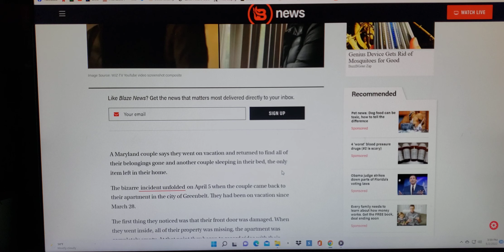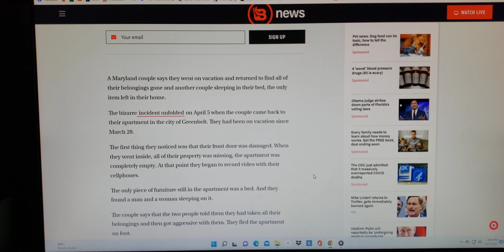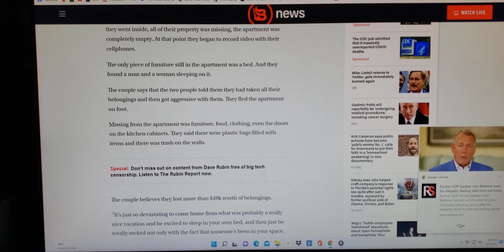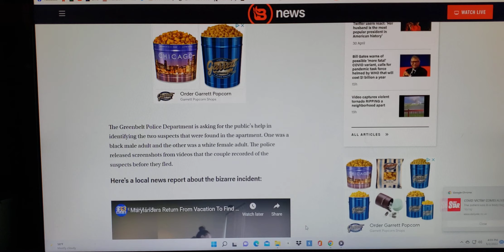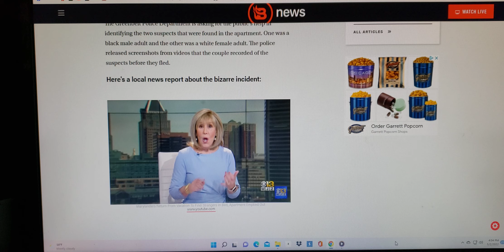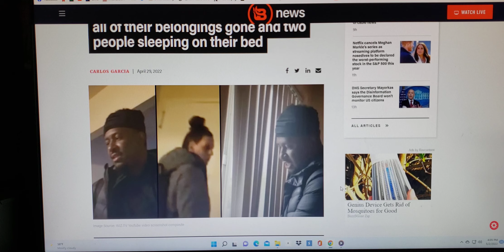Couple That Went On Vacation, Returns Home To Find Their Bed Occupied And Possessions Gone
Couple returns from vacation to find all of their belongings gone and two people sleeping on their bed